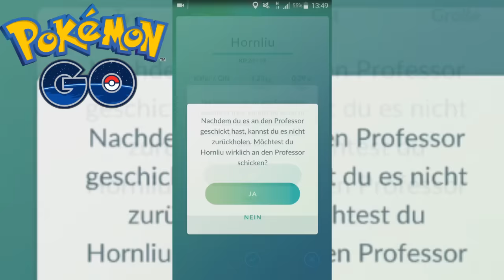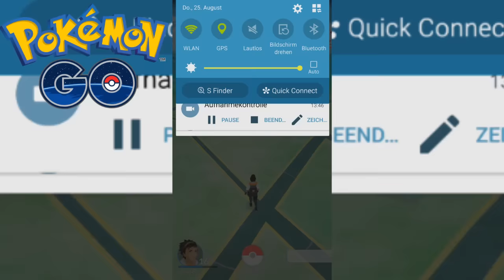Lets Play GO - POKéMON GO #08 - Team Rot + Team Gelb vs. Team Blau !! - [Deutsch] [HD]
Pokemon GO für das Handy